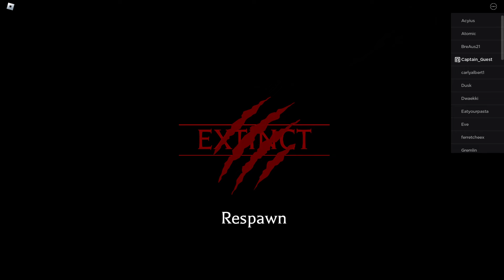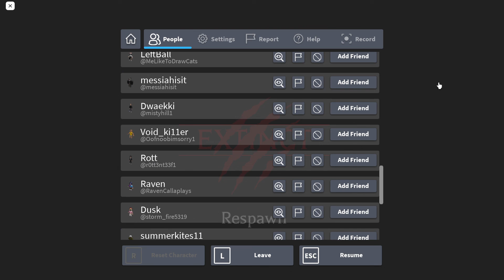The Stupid Kelekin part 2 (Roblox Cenozoic Survival)